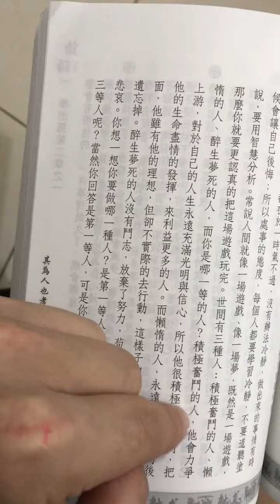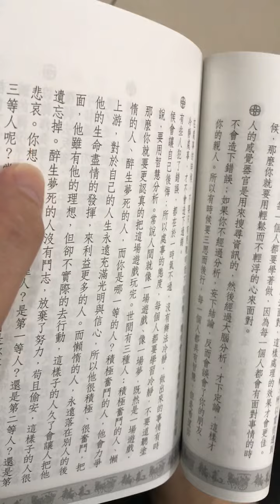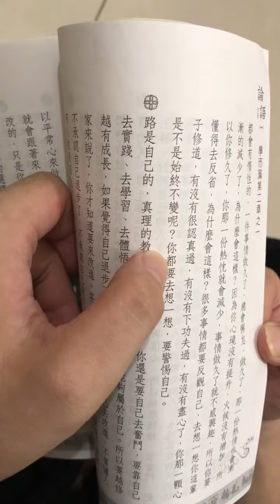論語聖訓一：205。世間有三種人，積極奮鬥、懶惰、醉生夢死。